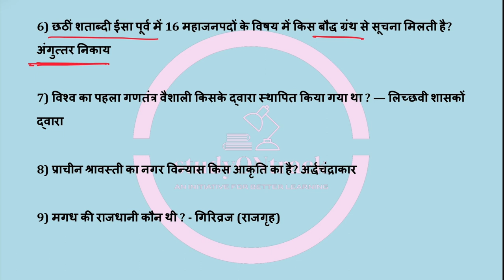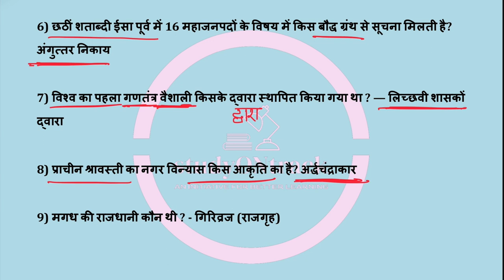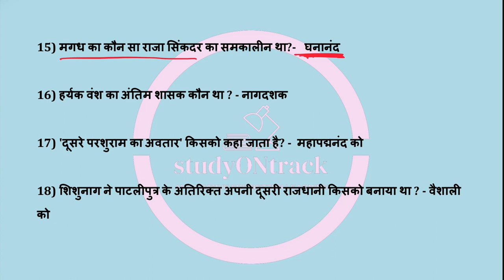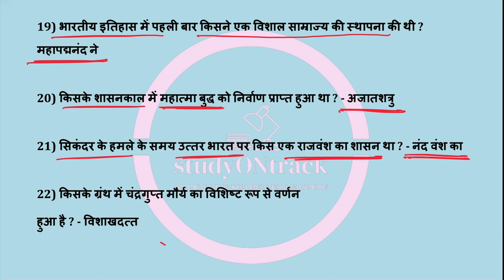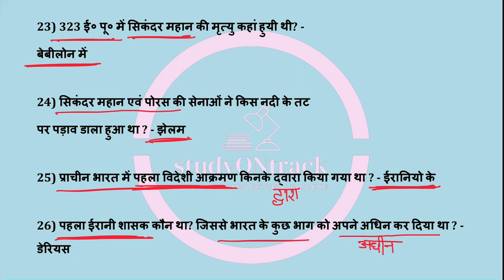Mahajanpadas (महाजनपद) Indian History for uppsc,Ro/Aro,upsssc, ssc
👉 आप हमारे फेसबुक पेज को LIKE करके हमसे फेसबुक पर भी जुड़े :-